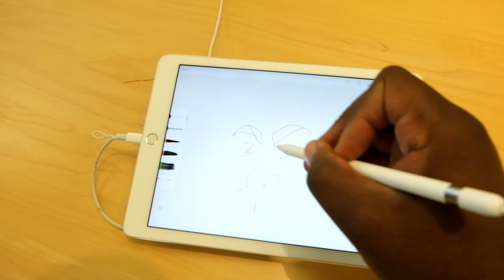How to SHOOT in harsh sunlight without FLASH! Natural Light Photography VLOG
Follow me on the journey of more success!

aka I just filmed my entire day and dropped some major keys!

Filmed on a Fuji X-A2